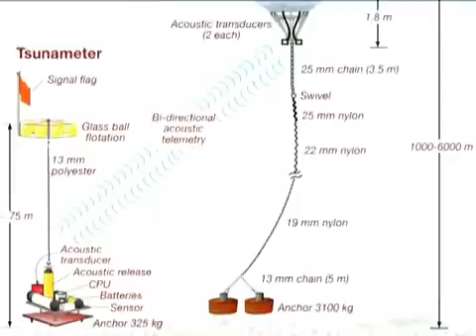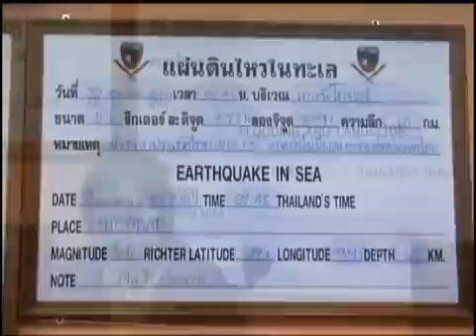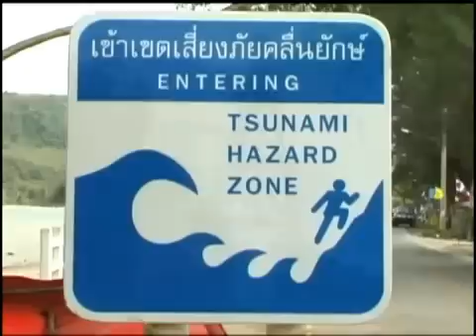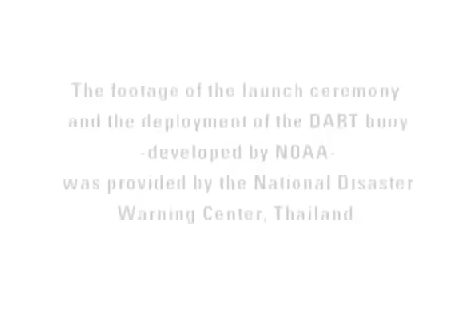Indian Ocean Tsunami Warning System (IOTWS)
This video gives a brief overview of the U.S. Program for the Indian Ocean Tsunami Warning System. It includes footage of the deployment of the first Indian Ocean Tsunami Detection (DART) buoy in December 2006, of a simulation exercise in Padang, Indonesia, a training course in seismology that took place in 2007, as well as interviews with scientists. - Release Date: 04/10/2009

Credit: U.S. Geological Survey (USGS)